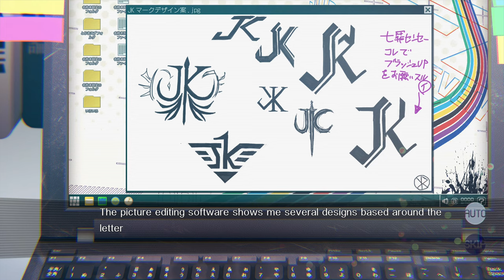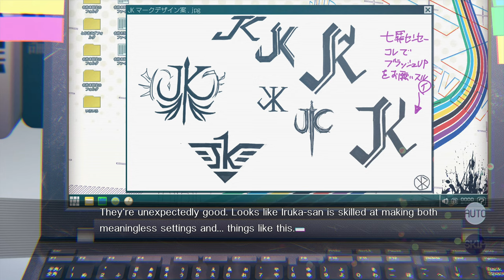Our World Is Ended - Full Gameplay Part 7/21 | PS4, Graphic Novel, 4K